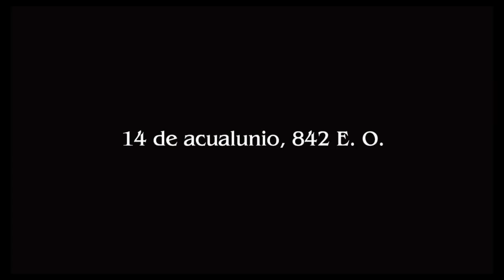Final Fantasy Type-0. Aspirante. Parte 2. Capítulo 2. El resurgir del Fénix de Gules.